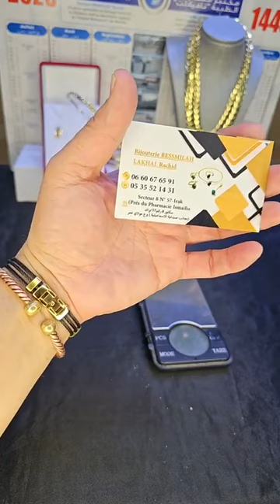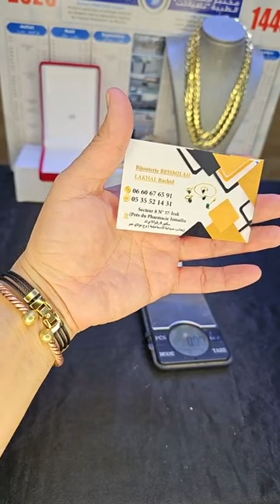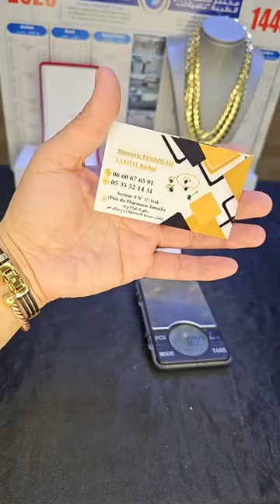هميزات السنة الجديدة فالذهب يااا سلاااام طوب و الصح و العمل عند مجوهرات باسم الله مكناس